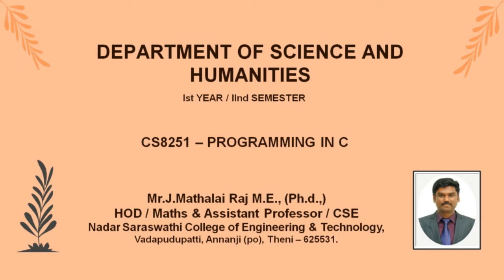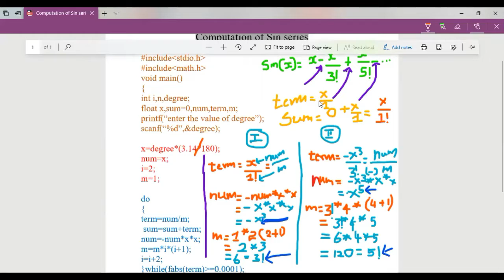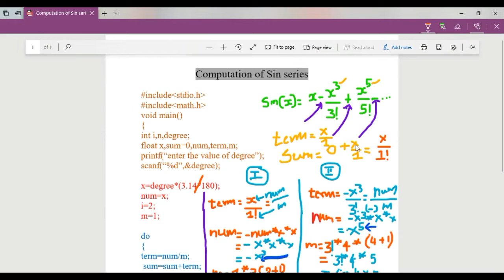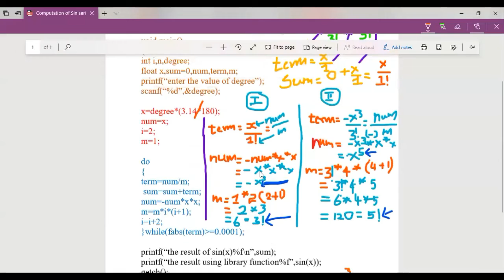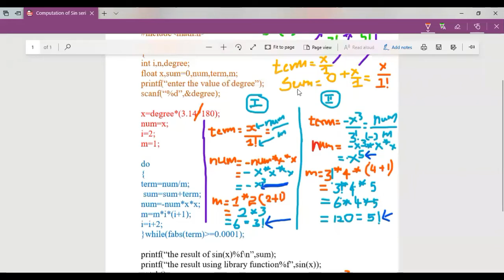UNIT 03 – FUNCTIONS AND POINTERS – LECTURE 01-SINE SERIES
Lecture notes of CS8251 – PROGRAMMING IN C - Mr.J.Mathalai Raj M.E., (Ph.d.,) HOD / Maths & Assistant Professor / CSE